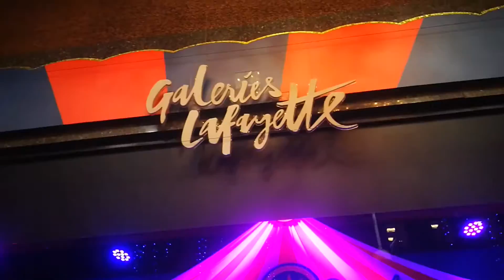Paris, France: Christmas Tree Decorations at Galeries Lafayette Haussmann Printemps 2018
Galeries Lafayette Haussmann is a large Paris department store located on boulevard Haussmann in the ninth arrondissement. In 2014, the store generated 1.8 billion euros in sales1, ahead of Harrods in London, Bloomingdale's in New York and Isetan in Tokyo2. It belongs to the Galeries Lafayette / Galleries Lafayette Group.

During the year 2009, Galeries Lafayette received around 25 million visitors, or 100,000 daily customers, on a sales area of ​​70,000 m22.

This site is served by the Chaussée d'Antin - La Fayette and Havre - Caumartin metro stations and by the RER A Auber station.

Historical
The beginnings

Balconies and dome of Galeries Lafayette, Christmas 2009.
In 1893, Théophile Bader and Alphonse Kahn, two Alsatian cousins, team up and take over a new store.

In 1894 they opened the Galeries Lafayette store at the corner of La Fayette street and rue de la Chaussee-d'Antin, more than forty years after Le Bon Marché. The store is ideally located near the Opéra Garnier, the Grands Boulevards and Saint-Lazare train station. Very quickly, it attracts the employees of offices and the small and middle bourgeoisie.

In 1896, the company purchased the entire building at 1, rue La Fayette and, in 1903, the buildings of 38, 40 and 42, boulevard Haussmann and 15, rue de la Chaussée-d'Antin. Georges Chedanne and Ferdinand Chanut are responsible for arranging these new acquisitions. On October 8, 1912, the immense Art Nouveau dome3 was inaugurated: circular architecture, its highest point is located 43 meters above the ground, this glass dome is crowned by ten concrete pillars (Théophile Bader liked to use very modern materials for the time, as well as reinforced cement on the floors, the decorations are made by teachers from the Nancy school: Édouard Schenck (metal beams carved with floral motifs), Jacques Grüber (neobyzantine stained glass) and Louis Majorelle (ironwork triple flight balconies and stairs) 4.

A luxury store

Galeries Lafayette decorated for the visit of British sovereigns in Paris in April 1914.
In 1900, the Aux Galeries Lafayette brand was registered.

In 1908, the first store on Boulevard Haussmann was opened.

In October 1912, the new store was inaugurated. It is composed of 96 shelves, a tea room, a library and a hairdressing salon. It has five floors, balconies and a large dome. This one, inspired by the Byzantine style, is 33 meters high and consists of ten beams of painted stained glass windows, encircled in a metal frame richly carved with floral motifs. The balusters of the lower floors, decorated with foliage, are signed Louis Majorelle, who is also responsible for the banister. According to the wishes of Theophile Bader, a golden light, coming from the dome, floods the big hall, with its staircase of honor, and makes sparkle the merchandise. At the top of the building, a terrace allows you to discover Paris and its new Eiffel Tower. The windows play a big role in this staging: they must awaken all desires and desires. Everything is done to make the customer feel good and want to buy.

The store is entirely devoted to novelty and fashion. The democratization of fashion is in progress and the success is at the rendezvous. Then the store diversifies its offer: the traditional shelves are added men's clothing, furniture, toys, tableware.

Paris 1916. Galeries Lafayette are already 27 years old. The concept of luxury bazaar imagined by its founders Théophile Bader and Alphonse Kahn cardonne in Paris. The two cousins ​​decide to export the concept in [archive] other countries, including Morocco, then under French protectorate. Their sons-in-law, owners of the French company "Paris-Maroc", already have a newly built building in the city center of Casablanca, Place de France, close to the late Vox cinema. They install on the ground floor the "modern stores", with the annotation below: branches of Galeries Lafayette Paris. The history of the Galeries de Casablanca will, since, very closely linked to that of the building. work of "fathers of concrete", the famous brothers Perret, designers among others the theater of the Champs Elysees. This architectural gem is then "one of the first buildings of the modern Casa. His construction site was also opened at the same time as the one of the big theater of the Champs Elysees in Paris "

On January 19, 1919, Jules Védrines puts his plane, a Caudron G III, on the terrace.